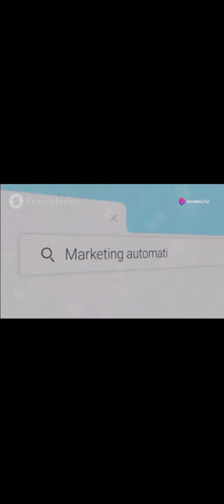Tối ưu Hoá Marketing với CRM AI: Công Cụ Tốt Nhất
CRM công cụ hỗ trợ marketing được AI hỗ trợ tốt nhất hiện nay|Lữ đình Luân